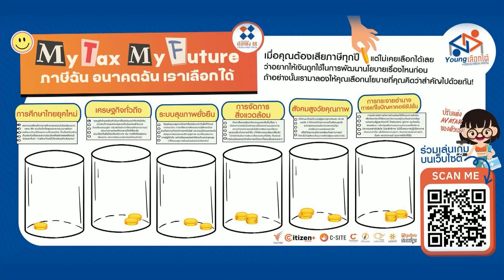คุณเล่า เราขยาย: 23-3-66 My Tax My Future ภาษีฉัน อนาคตฉัน เราเลือกได้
คุณเล่าเราขยาย คุณผู้ชมที่สนใจสามารถร่วมออกแบบภาษีของเราได้ ด้วยการสแกน QRcode นี้ เมื่อได้ตัว Avatar ที่เป็นตัวแทนของเราแล้ว ก็สามารถ แชร์ผ่านช่องทางโซเชียวมีเดีย หรือจะเข้าสู่ระบบสมาชิก เพื่อสะสม Coin กับ แอปพลิเคชัน C-site ก็ยิ่งดี หากแชร์ไปแล้วมีเพื่อนกดลิ้งเล่นต่อจากคุณ คุณก็จะได้รับ Coin เพิ่ม สามารถนำมาแลกของที่ระลึกจากไทยพีบีเอสได้อีกด้วย